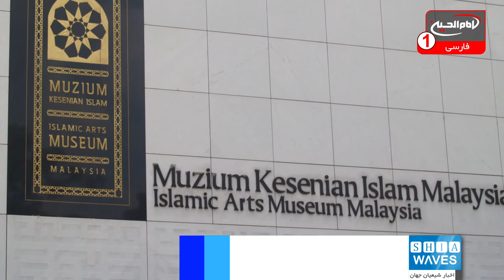برگزاری دو نمایشگاه با موضوع هنر‌های اسلامی در مالزی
موزه هنرهای اسلامی مالزی در کوالالامپور دو نمایشگاه در ارتباط با هنر‌های اسلامی برگزار می‌کند.
به گزارش شیعه ویوز به نقل از خبرگزاری های مالزی، یکی از این نمایشگاه‌ها با موضوع خوشنویسی اسلامی برگزار در حال برگزاری است.
 در این نمایشگاه ۷۳ اثر هنری که قبلاً در جای دیگری به نمایش در نیامده، ارائه شده.
این نمایشگاه که اخیراً افتتاح شده، تا آخر ماه می (خردادماه) ادامه دارد. این نمایشگاه اولین بار در سال ۲۰۱۶ در گالری هنرنیو‌ساوت ولز در سیدنی برگزار شد.
نمایشگاه دیگری با عنوان «مشرق‌زمین: چگونه جهان اسلام بر هنر غربی تاثیر گذاشت» نیز قرار است از ماه جولای (تیرماه) تا نوامبر‌(آبان) در موزه هنرهای اسلامی مالزی برگزار شود.
آثار این نمایشگاه که در حال حاضر در موزه بریتانیا در لندن به نمایش درآمده،‌ شامل اشیایی از اروپا، آمریکای شمالی، خاورمیانه و شمال آفریقا است که نمایانگر تاثیرات فراوان هنر اسلامی در غرب است.